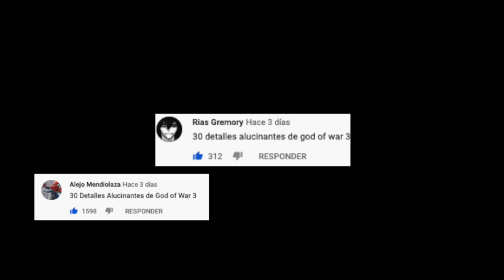30 DETALLES ALUCINANTES DE GOD OF WAR 3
God of War 3 fue el primer God of War para PS3 y el que teóricamente cerró la historia de Kratos. Te contamos en este vídeo todos los detalles, easter eggs y secretos de este espectacular juego que muchos pudieron disfrutar remasterizado en PS4. No te pierdas el resto de vídeos de esta sección de detalles de los videojuegos.